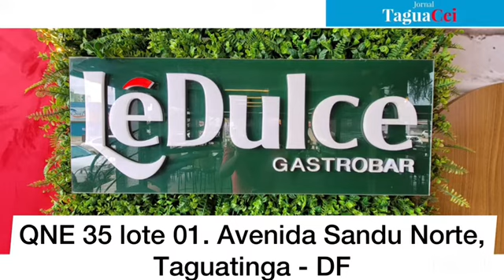LÊ DULCE GASTROBAR, O LUGAR IDEAL PARA HAPPY HOUR